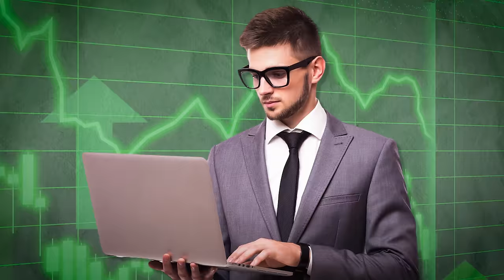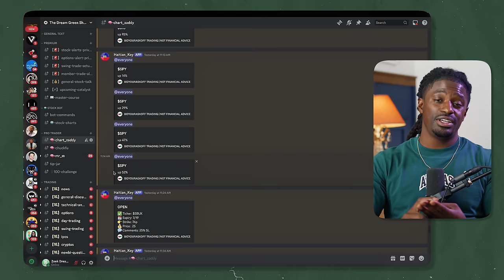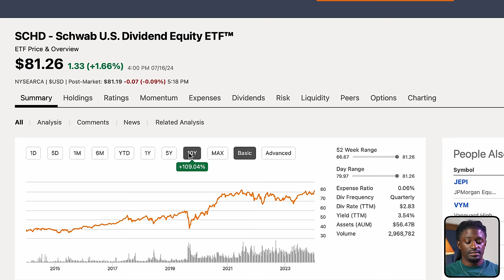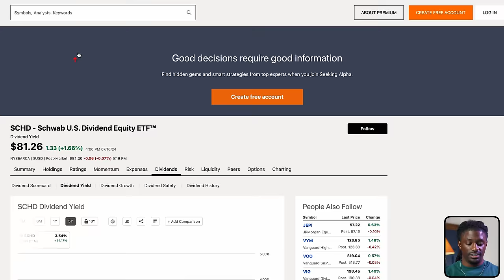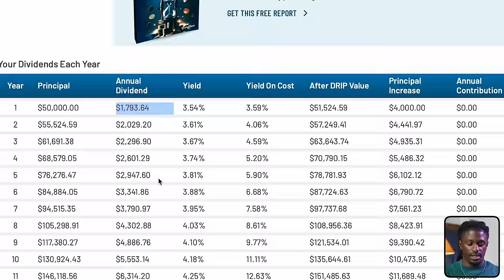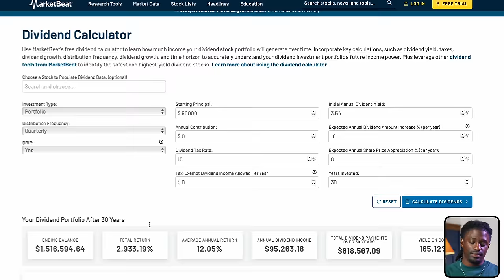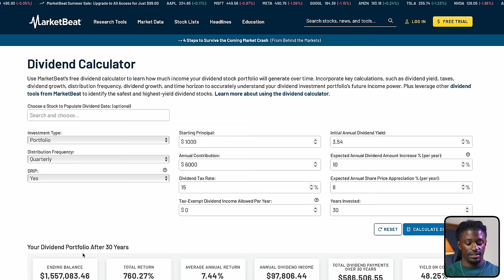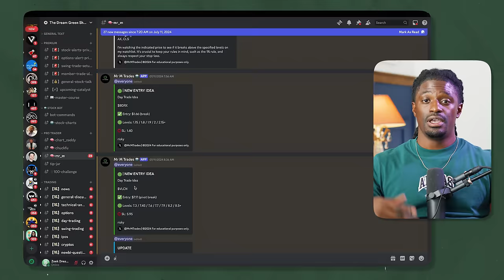$17 Into SCHD ETF Will Surpass Your Full Time Job